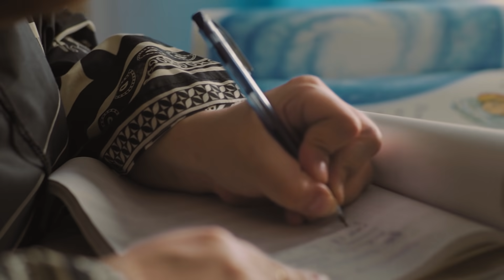Lockdown Kahani | Promo | Docuseries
Tough times never last, but tough people do. Watch Lockdown Kahani to see how six inspirational women tackled life’s challenges during this difficult time.